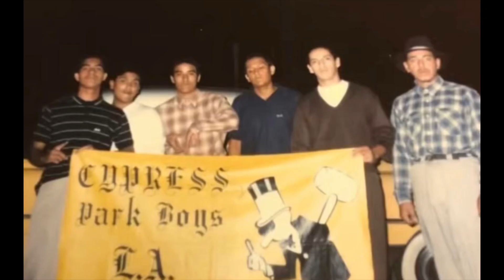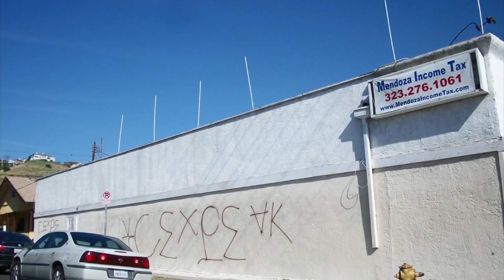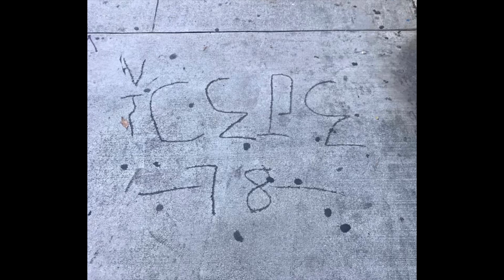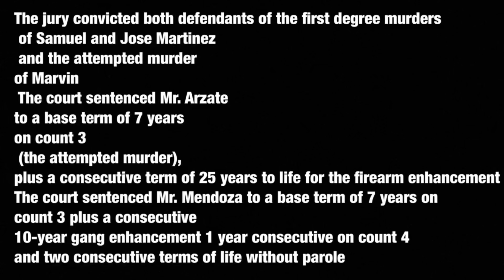Cypress Park Boys Vs Avenues Gang